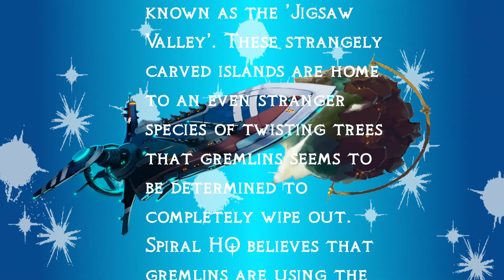Spiral Knights Part 13 | Axes Of Evil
Facebook Page For updates and news for my channel and my Life

You have crashed.You are stranded.But you are not alone.The Spiral Knights have awoken on an alien world. Their equipment stores have been raided and their starship, The Skylark, will not recover from the crash. Now they must work together to survive on a journey that will take them to the very core of the world.